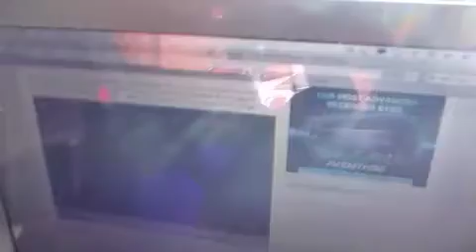404 Call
404 from the 808